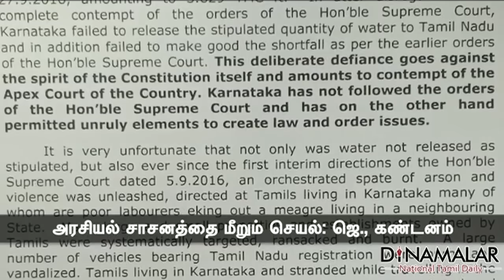Refusing Cauvery water to Tamil Nadu is against constitution : Jayalalitha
Refusing Cauvery water to Tamil Nadu is against constitution : Jayalalitha For more videos